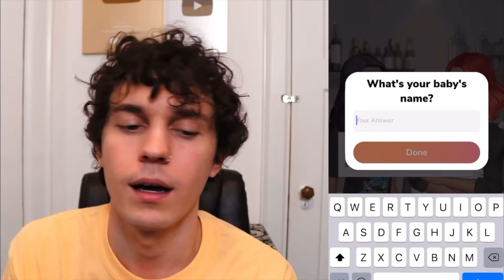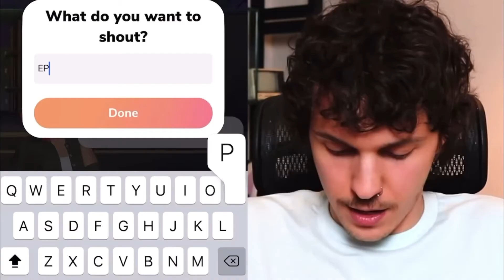Episode Funny Moments | Kurtis Conner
Content from Kurtis Conner YouTube Channel